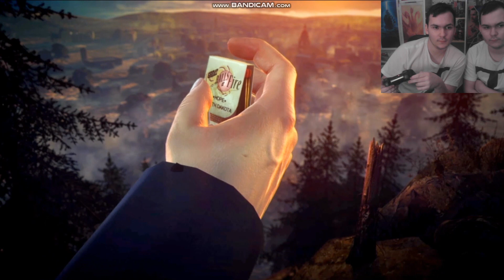hitman absolution part 7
BARFIGHT